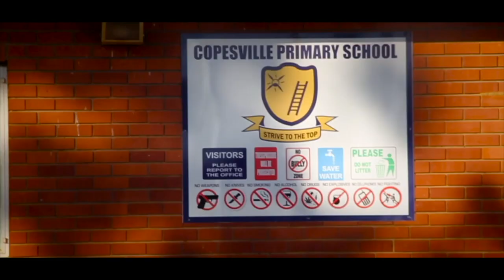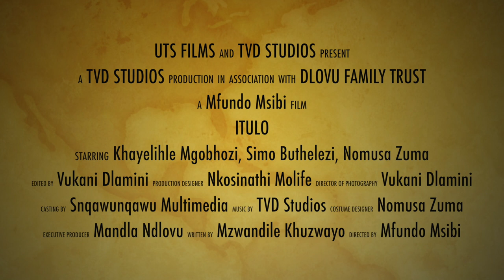ITULO Trailer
TITLE: ITULO
GENRE: Drama
WRITER: Mzwandile Khuzwayo
DIRECTOR: Mfundo Msibi
PRODUCER/D.O.P: Vukani Dlamini

a UTS FILMS production in association with TVD STUDIOS and NDLOVU FAMILY TRUST, set and shot in Pietermaritzburg

STARRING: Khayeihle Mgobhozi, Simo Buthelezi, Prudence Nomusa Zuma Ndlovu, Collen Sibiya and Sindisiwe Sokhela

Two ex-convicts are tempted by a greedy house wife to kill her husband for inheritance.